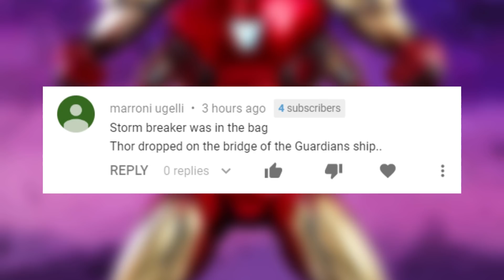Avengers Endgame Plot Hole DEBUNKED!! Thanos Did THIS??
The Russo brothers just debunked an Avengers Endgame plot hole! They explained something CRAZY that Thanos did in the film!
SPOILER WARNING!